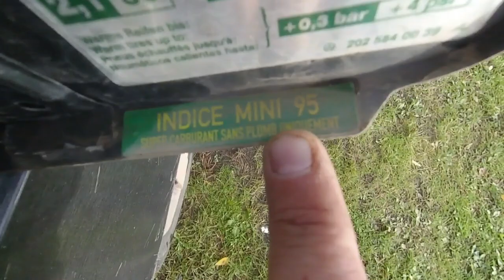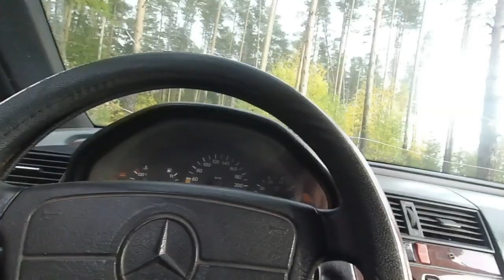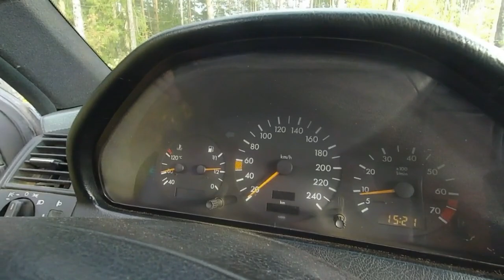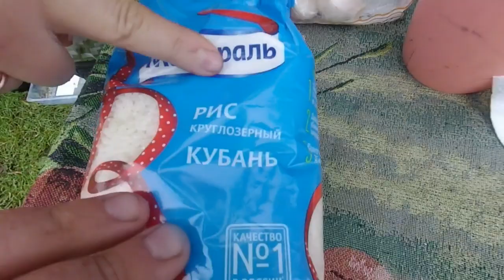Поменяли Hyundai Galloper на Mercedes-Benz W202 elegance. Готовим плов казане.